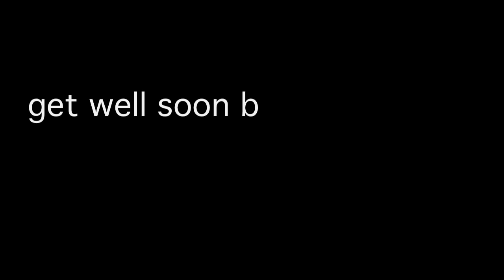Ski Photography Minicourse 2011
"Sooo. Jo just peed her pants. "